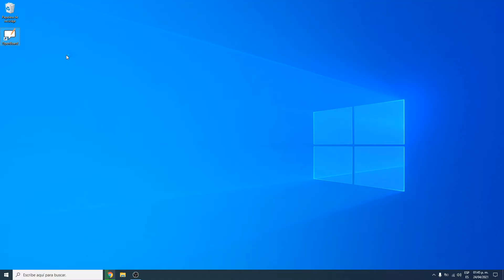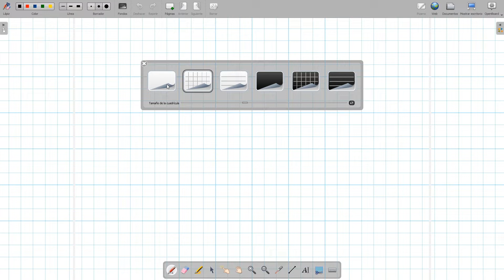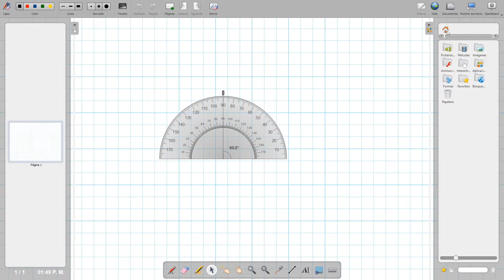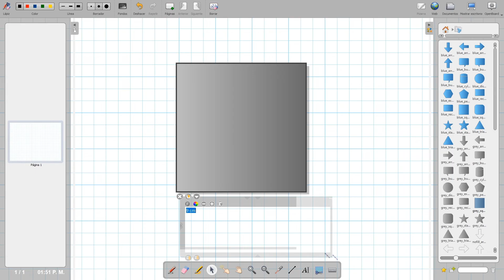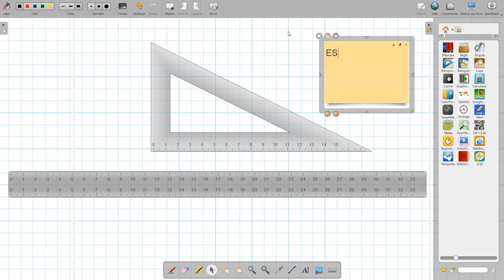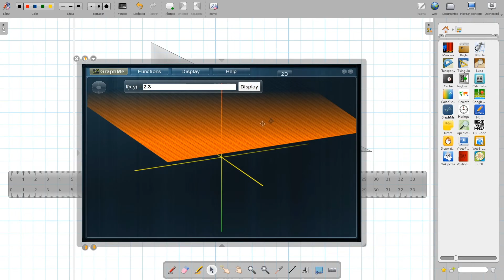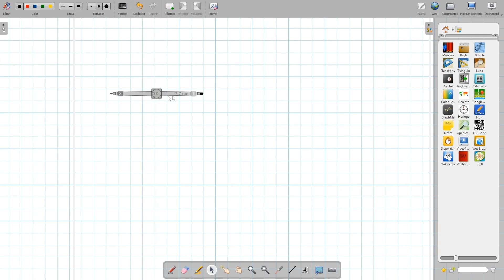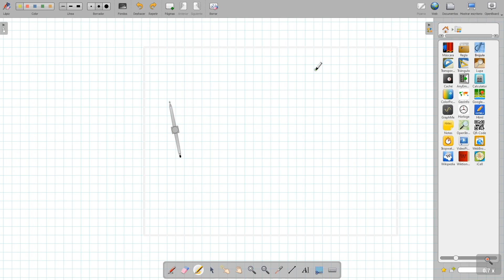PIZARRA VIRTUAL para MATEMÁTICAS (La Mejor Pizarra Virtual 2025)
🔴 Descarga el Programa AQUI: 🔴